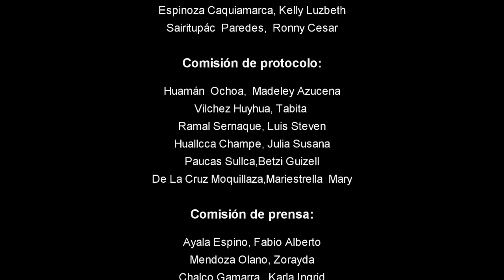Debate 2016 "El Perú Habla"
Evento realizado por el 5to ciclo B de la escuela de Ciencias de la Comunicación. Universidad "San Luis Gonzaga de Ica"